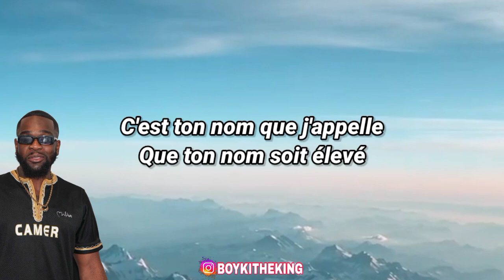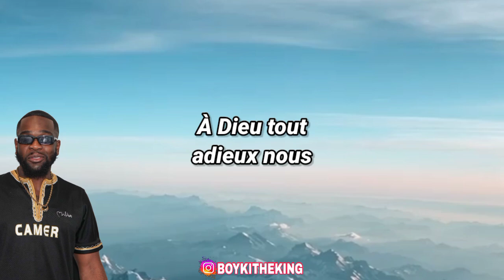TAYC - JEHOVAH (Paroles)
Tayc Jehovah
tayc musique exclu 2022

🎵Musique Utilisée⤵️
Extrait

Moi je voulais changer le monde
mais il a fait d'moi un monstre Dieu sera me pardonner
c'n'est que toi qui m'appelle
c'n'est que toi qui m'apaise
Que ton nom soit élevé
je remets à Dieu tout
à Dieu tout
Adieux nous
à Dieu tout
Adieux nous

Tayc musique chrétienne
musique Jehovah Tayc musique pour Dieu